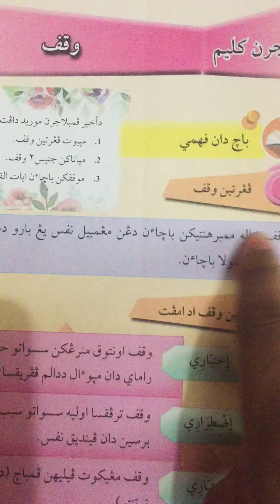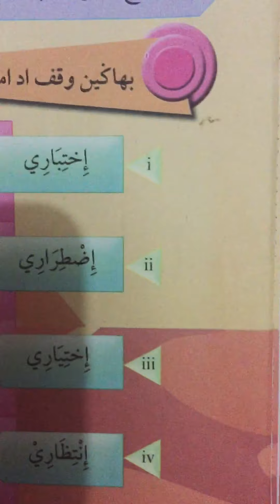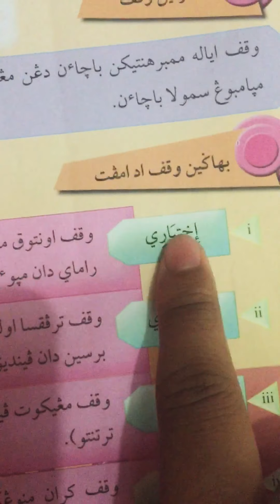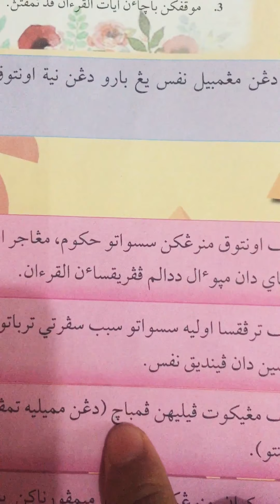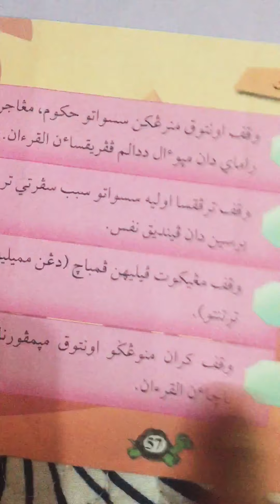وقف (Pengertian dan Bahagian)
Ulngkaji Topik Wakaf
Subjek Tajwid Tahun 5